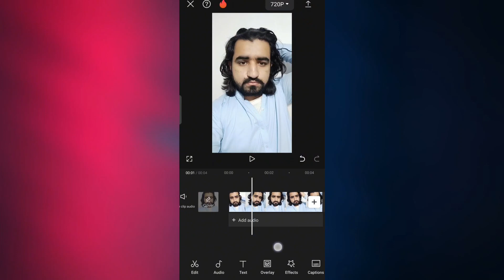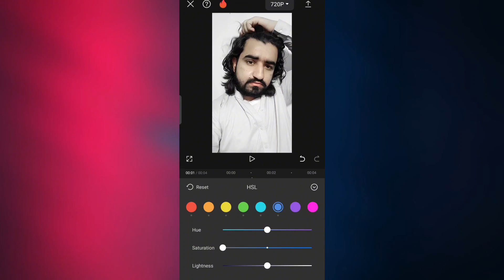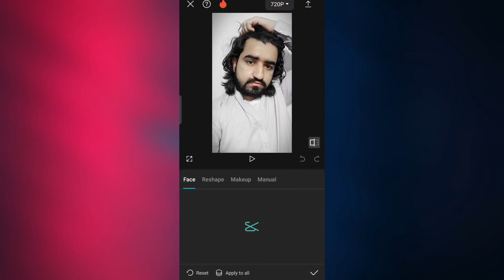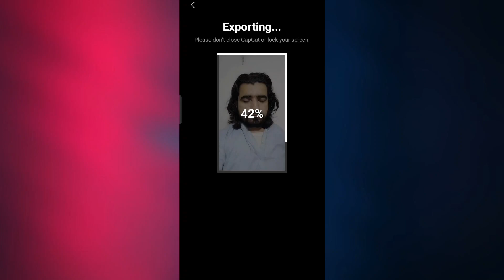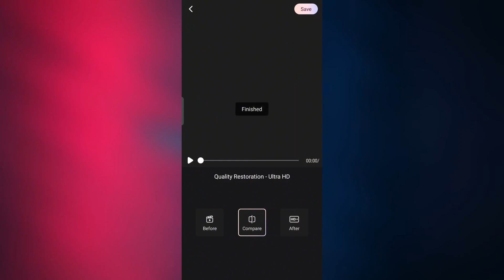Video Face Smoothing, apni video mein face is Tarah smooth Karen, Capcut App Tutorials,